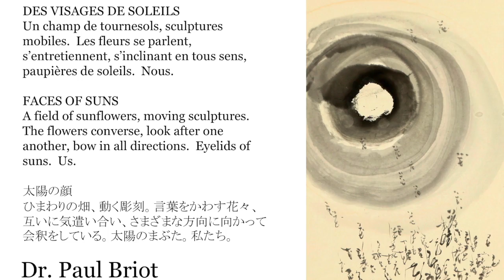Faces of Suns, Shodo Saiso Shimada, Shakuhatchi Masaki Nakamura, Text Paul Briot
Shakuhatchi [the Japanese flute] Masaki Nakamura and Shodo Japanese Calligraphy Saiso Shimada create inspirational art meditating together on a visionary text by Dr. Paul Briot.

Faces of Suns with its original music creates a Zen like meditative state or moment of silence combining powerfully sound and image.

Other artists wishing to interpret Dr. Paul Briot’s poetic essay in architecture, painting, literature, dance, orchestra & the arts can get his book  Le Rayonnant, un art vers l’infini 2017 published by Éditions Caractères.